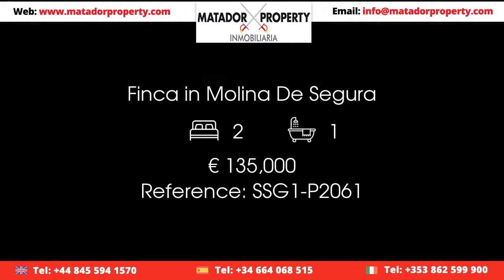Finca in Molina De Segura Price 135000 Ref SSG1 P2061